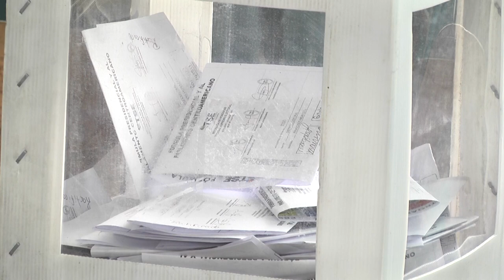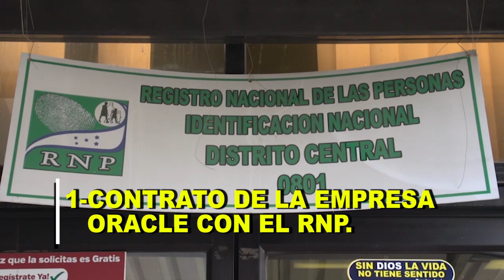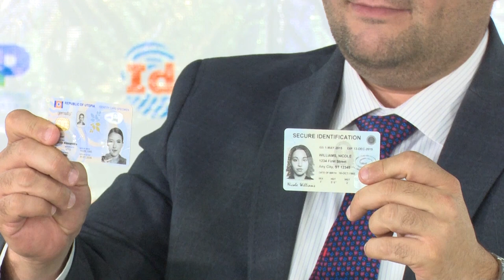¡Lo aprobado y lo engavetado! en el Congreso Nacional véalo en el Resumen2019